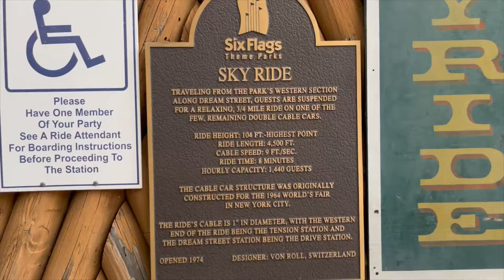Six Flags Great Adventure Sky Ride Full Ride (No Copyright)